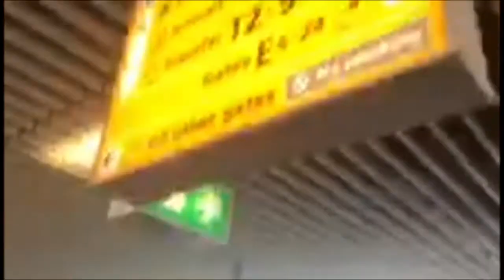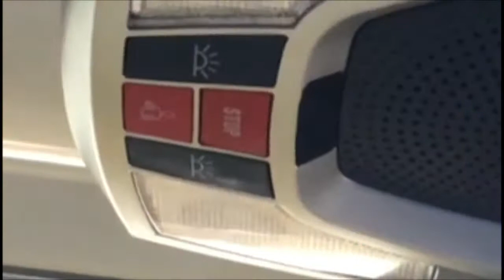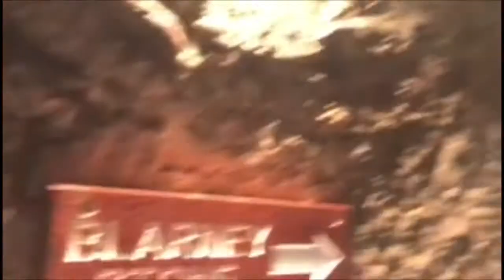GIRLS TRIP TO IRELAND | SPRING BREAK 2019 (SENIOR SCHOOL TRIP)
Here is a vlog of me and my friends' adventure to Ireland during our final Spring Break as seniors in March 2019. I wanted to document all our memories so that even if we forget in our minds, the memories will last. I capture the ups and downs, the laughs and the cries (both happy and sad.. also exhaustion). We hope one day to go back one day to create new memories, but for now, we have these videos for nostalgia. Enjoy :) Love the Leprokan Girls.